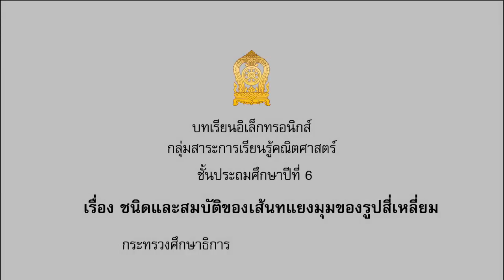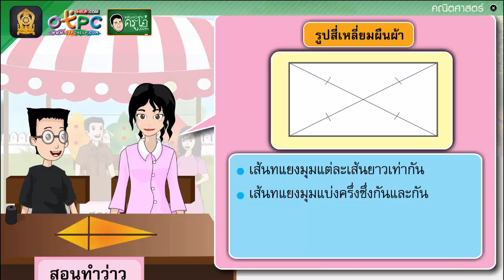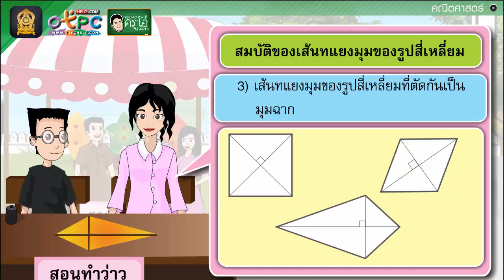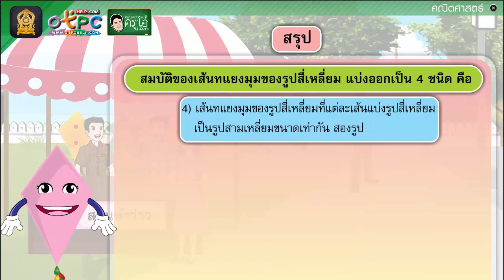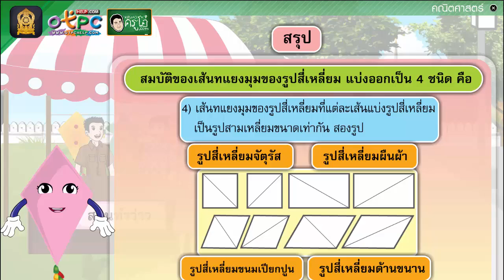ชนิดและสมบัติของเส้นทแยงมุมของรูปสี่เหลี่ยม - คณิตศาสตร์ ป.6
เรื่อง ชนิดและสมบัติของเส้นทแยงมุมของรูปสี่เหลี่ยม

สื่อการเรียนการสอนทุกระดับชั้น ป.1 - ม.3